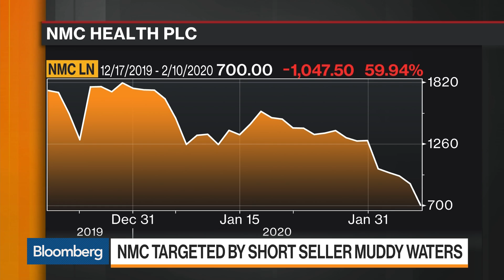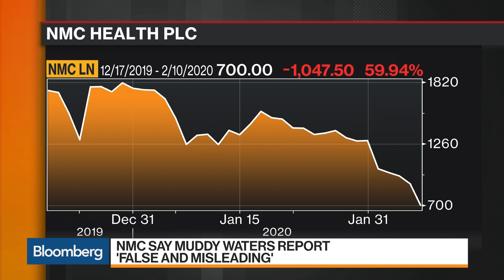NMC Health Received Preliminary Takeover Approaches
Feb.10 -- NMC Health Plc, a U.K. hospital operator targeted by short seller Muddy Waters Capital LLC, says it has held preliminary takeover talks from a number of suitors. Bloomberg’s Manus Cranny reports on “Bloomberg Markets: European Open.”